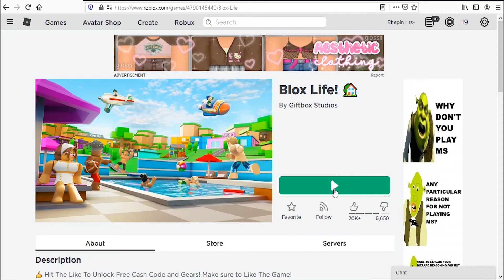Roblox Blox Life! New Code April 2021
New codes for cash in Roblox Blox Life.